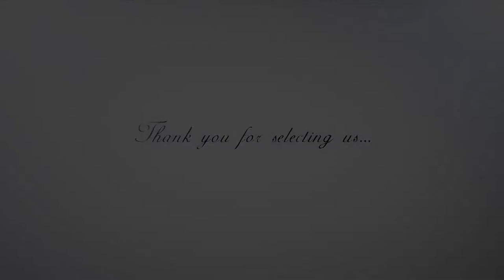Dasma Shqiptare ( Feim & Mahatma ) Nikon Production